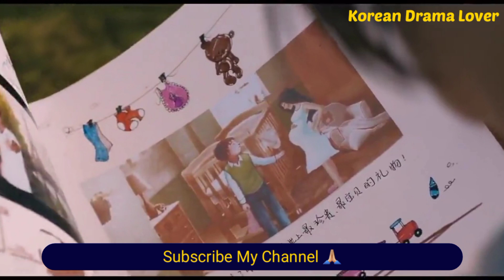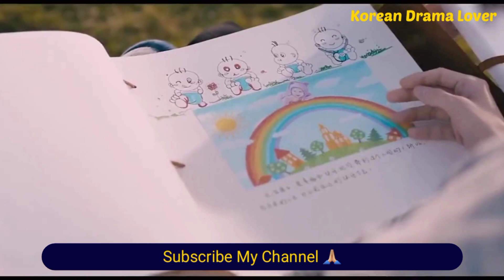She was looking for a male sp€rm d0n0r but eventually fell for him|Chinese Movie|LOVE CONTRACTUALLY